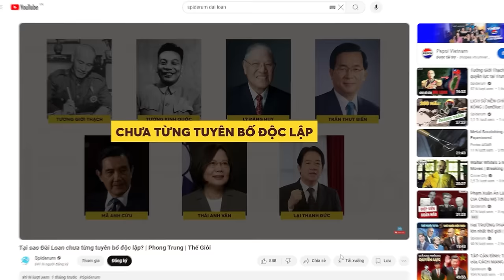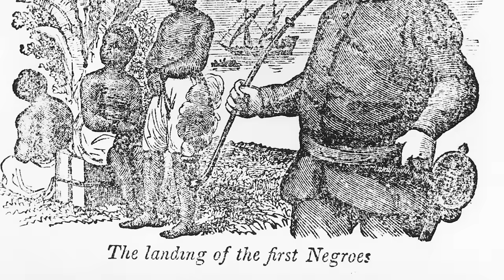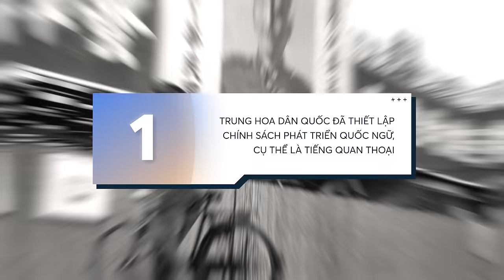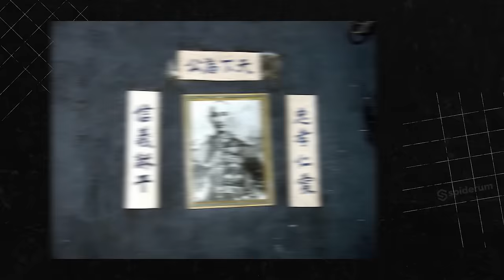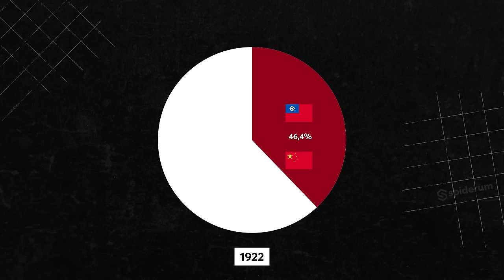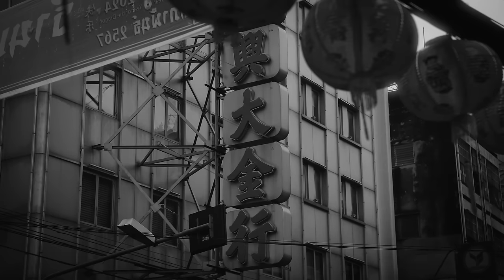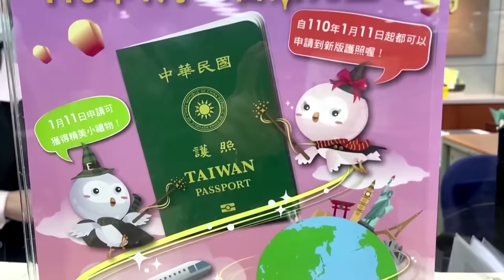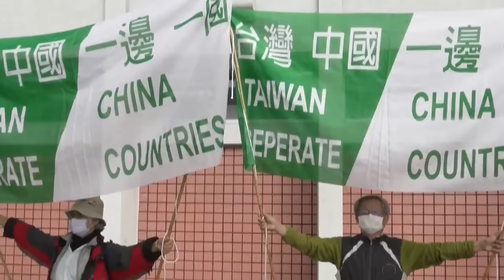Tưởng Giới Thạch đã áp đặt danh tính lên Đài Loan như thế nào? | Phong Trung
📝 Bài viết gốc: Danh tính của người dân tại Đài Loan trong giai đoạn hậu thuộc địa
✍️ Tác giả: Phong Trung
🎤 Dẫn video: Minh Thi

Nội dung:
00:00 - Start
01:42 -  Lý thuyết hậu thuộc địa
05:17 - Chủ nghĩa Dân tộc Trung Hoa tại Đài Loan đã diễn ra như thế nào?
11:51 - Người dân Đài Loan bắt đầu vào cuộc để xét lại chủ nghĩa dân tộc Trung Hoa
18:33 - Kết